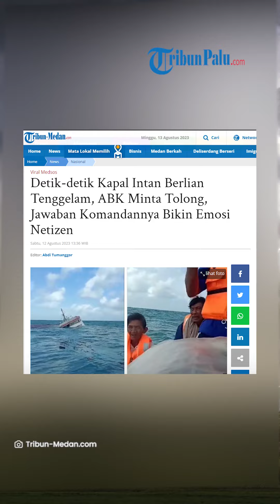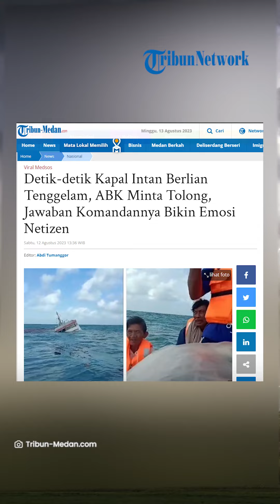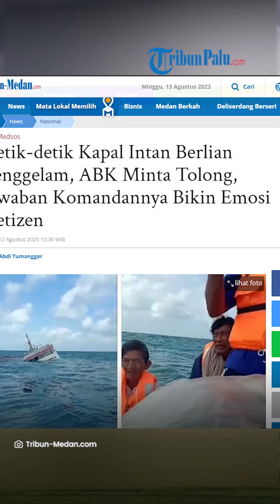Komandannya Bikin Emosi Warganet saat ABK Minta Tolong Pada Waktu Kapal Intan Berlian Tenggelam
TRIBUN-VIDEO.COM - Video Detik-detik Kapal Intan Berlian Tenggelam, ABK Minta Tolong, Jawaban Komandannya Bikin Emosi Netizen.

Insiden tenggelamnya Kapal Intan Berlian tersebut terjadi di perairan Kuala Jelai, Kalimantan Tengah, pada Minggu (6/8/2023).

Dalam video tampak sejumlah anak buah kapal (ABK) di atas rakitan terombang-ambing di tengah laut.

Mereka mengapung dengan menjauh dari kapal yang sudah tenggelam tersebut.

Para ABK ini pun berusaha menghubungi komandannya melalui handytalkie (HT) untuk meminta bantuan agar dievakuasi.

Namun jawaban komandan tersebut malah membuat emosi karena tak memungkinkan untuk menolong.

Komandannya bukannya memberikan semangat dan arahan.

Malah langsung mematahkan semangat para ABK yang tengah berjuang di tengah laut.

Para ABK ini juga terus berdoa meminta bantuan.

Atas jawaban komandannya tersebut, warganet pun turut terbawa emosi.

Sementara itu, video ini pun mendapat banyak komentar dari para netizen.

Artikel ini telah tayang di Tribun-Medan.com dengan judul Detik-detik Kapal Intan Berlian Tenggelam, ABK Minta Tolong, Jawaban Komandannya Bikin Emosi Netizen,

Update TribunPalu.com:
Fanpage Facebook : Trlibunpalu.com
YouTube TribunPalu: Tribun Palu Official